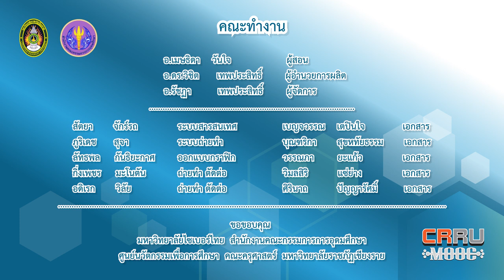ข้อมูลเบื้องต้นแนะนำรายวิชา